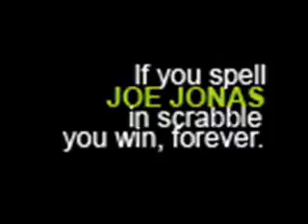complicated ep 34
DEMIS POV

joe lets go home. My feet are killing me. I complained.
just one more minute. He insisted as he tugged on my hands.
The two of us have been circling the mall for two hours now. Why? I honestly have no idea.
He sighed. fine. Just hold on for a second. He walked a few meters away from me then he called someone on his phone. He came back with a grin on his face.
okay lets go. He held my hand as he led me back to the car.
nothing he answered. There was excitement in his voice.
We got inside the car and I eyed him suspiciously.
why are you looking at me like that?
I shook my head.
We arrived at his house and it was very . . . dark. Something is definitely up.
joe whats going on? I demanded
what do you THINK is going on?
joe! I yelled. But he kept walking. He didnt even bother to wait for me. I stepped inside, ready to shout at him, but then suddenly the lights went on, and there was a loud cheer from everyone. My mouth hung open in shock.
so do you like it? joe had a hopeful expression on his face.
I couldnt find any words to say so I simply nodded.
did you plan all of this? I asked, touched.
yup! he answered proudly.
There were suddenly a few clearing of throats from nick and Kevin.
okay maybe not ALL of it. But hey! I helped. He admitted. All of us laughed.
thank you guys so much. I mean, this is really great. I love you all so much I said.
We spend the night just laughing and talking with each other. This is really a night to remember. Too bad that time flew by so fast. Joe drove me home because it was getting real late.
so did you have fun?
yes! I exclaimed.
do you mind if I come in for a sec? I dont want to go home yet. He asked.
cmon then.
We both went inside, up to my room.
demi?
Before I could even say anything, his lips were suddenly crashed hungrily into mine. I pulled away.
joe are you alright?
He nodded, then his lips were on mine again. The kiss was getting a little bit more intense than I was used to. I shrugged it off. He laid me down on the bed, with him on top of me. I honestly didnt mind until he started to unbutton my shirt. My eyes flew open. I tried to push him away, but he was stronger that I ever gave him credit for. I gave it my best shot, and fortunately, I managed to push him off me. I looked at him in shock. He tried to kiss him again but I dodged him. I stood up, buttoning back my shirt.
what do you think youre doing?! I demanded.
whats wrong?
whats wrong?! I repeated, getting mad now. what youre trying to do! Thats whats wrong! I shouted.
how is wanting you wrong?! Tell me! he gripped on my shoulders.
its not. Its just that . .  we shouldnt do IT now I explained, hoping that some sense will enter his mind.
I dont see why not he contradicted.
and I also dont see why we should do it now! I argued. He stayed silent, glaring at the floor.
whats happening to you? I whispered.
nothing. He mumbled. I tried to touch his face, but he turned away.
joe I pleaded.
just forget about it. He muttered, then he walked out of the door.
I stood there for a moment, letting everything sink in. why would he suddenly do this? What brought this up? Thousands of questions filled my mind. I looked down the window and saw his car speeding off. I was right. This really was a night to remember. But I hope to forget it.

sorry this really sucks